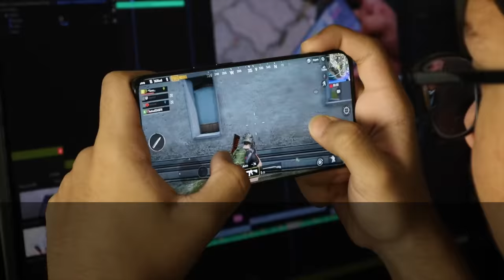【海外の反応】日本がまた最高にクールなゲームを作ったぞ！かつて世界を熱狂させた日本ゲームに再び脚光が！【世界のJAPAN】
‹タイトル›

【海外の反応】「日本人が怖い…日本ではとんでもない体験型ゲーム機が実装されている…」→「見てるだけで発作が…」【世界のJAPAN】

‹引用›
■参考サイト

メモリア・フレーゼ